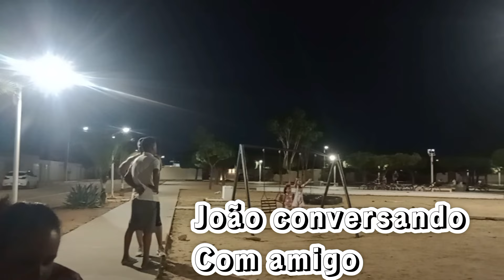voltei com a Caminhada/marido trouxe uva/lavei a varanda/rotina da manhã com as crianças de férias/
músicas

🌷 evangelização.

pode chegar ,sentar e se divertir.

Minha MISTURINHA CHEIRINHO